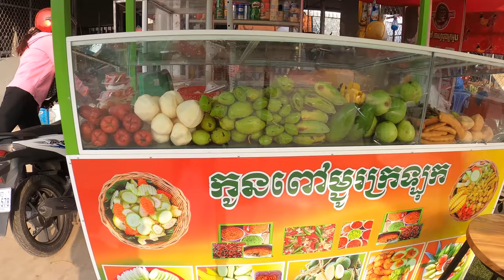Countryside Food Market Tour 2022, Ferry Tour to Kandal Province, Cambodian Street Food Market